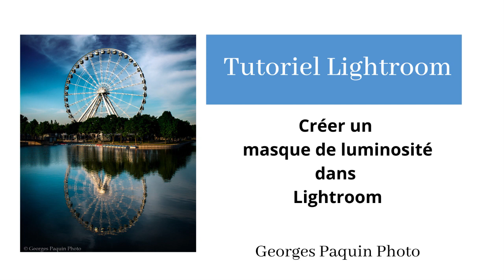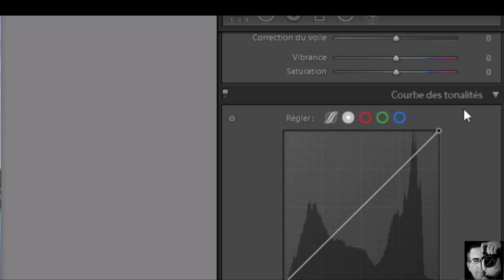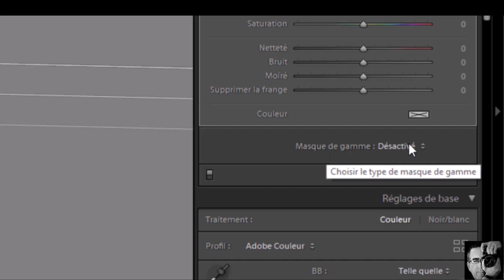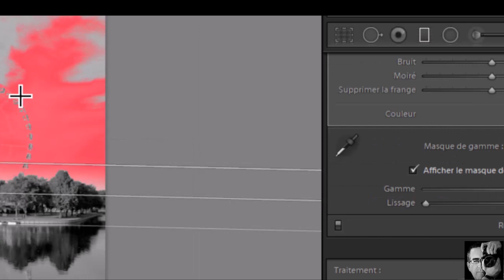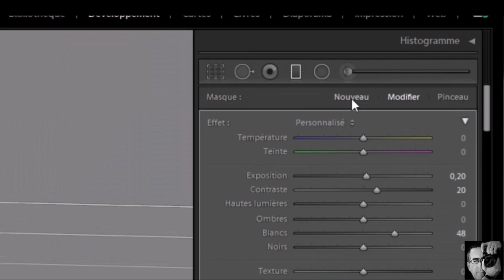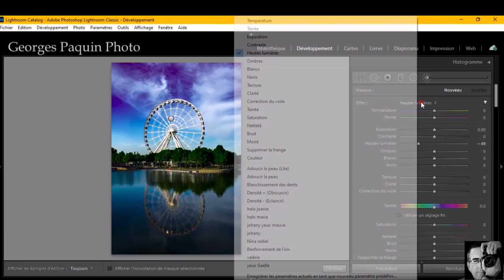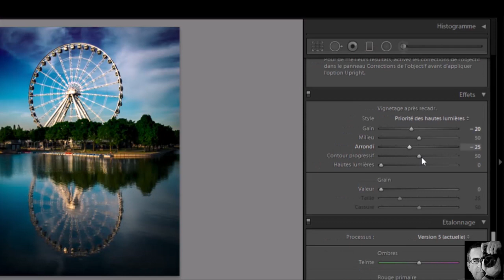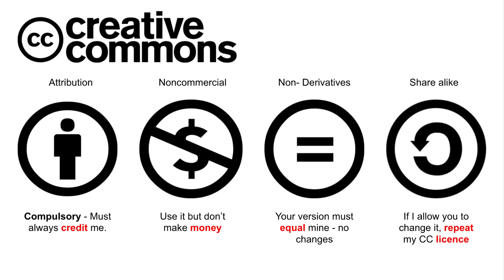Tutoriel Lightroom - Créer un masque de luminance dans Lightroom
Les masques de luminosité vous permettent de sélectionner des plages de luminosité à l'intérieur desquelles vous pourrez appliquer des réglages.

Les masques de luminosité sont beaucoup plus faciles à utiliser dans Lightroom que dans Photoshop!